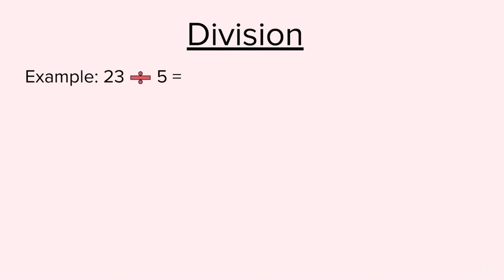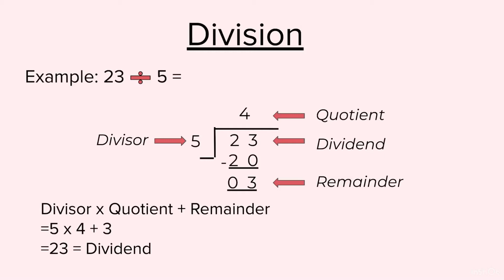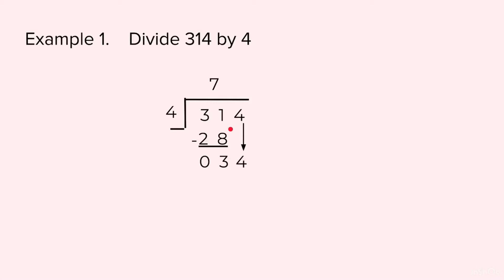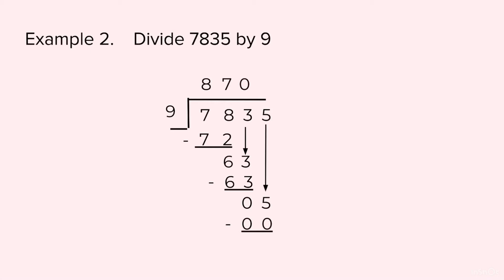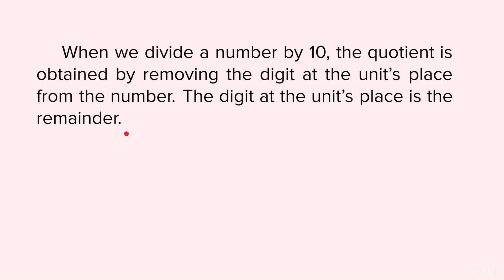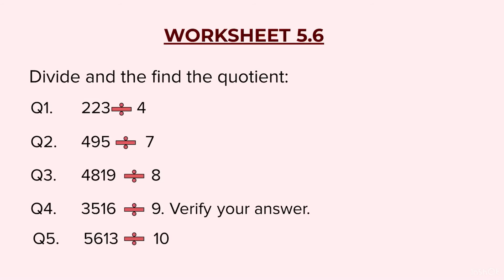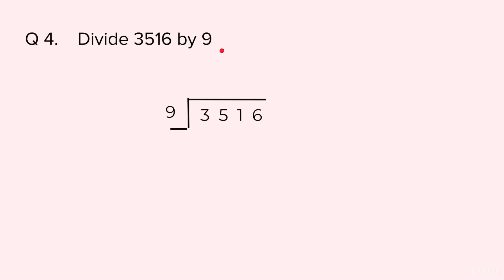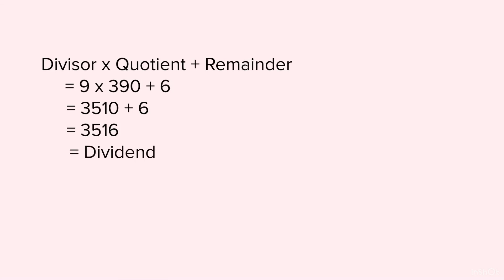Class 3 Maths CBSE | Division with remainder | Ch 5 Division, Session 5.6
If you want to practice more questions on mathematics, you may find your book

Do check out the following link, which covers the entire syllabus of class 3 Maths with worksheets and solutions to the worksheets.